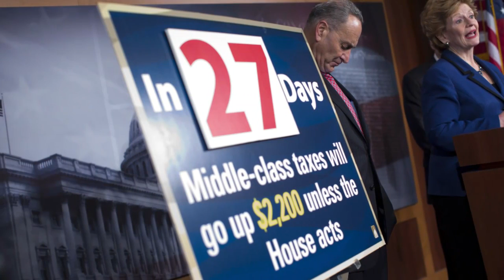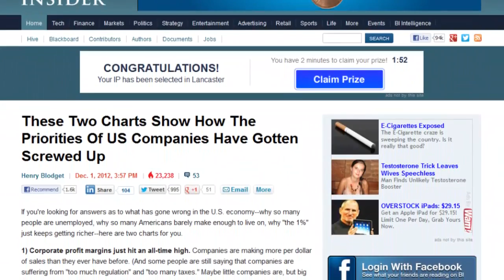SMART REMARKS: The fiscal cliff and you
Gil Smart says it makes no sense to extend the Bush tax cuts for top earners, because they've never created jobs and aren't about to start now.